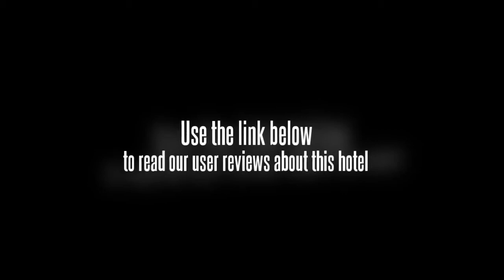LK Royal Suite Hotel Pattaya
Offering free Wi-Fi, a fitness centre and an outdoor pool, the LK Royal Suite Hotel Pattaya is within a five minute walk to P S Bowling Pattaya and Pattaya Memorial Hospital. This 4-star hotel is close to everything Pattaya has to offer. Pattaya's attractions, such as Hard Rock Cafe and Central Festival Pattaya Beach are within an easy walking distance.

The LK Royal Suite Hotel Pattaya provides free parking. Facilities include a sauna, a city centre shuttle service and a steam room. Amenities include a laundry service, a dry cleaning service and a safe-deposit box. Non-smoking rooms are available on request.

The rooms feature a CD player and a DVD player as well as a flat-screen TV with cable / satellite channels. Equipped to ensure a comfortable stay, rooms offer tea and coffee making facilities, a safe and a mini bar. All rooms are air conditioned and equipped with a coffee maker, a refrigerator and an iron. All rooms at the LK Royal Suite Hotel Pattaya contain full kitchen and laundry facilities.

The LK Royal Suite Hotel Pattaya features an on-site restaurant, convenient for those preferring to eat in.